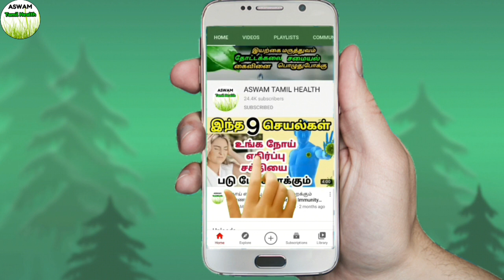கொடிவேலி(சித்திரமூலம்) மூலிகை பயன்கள்| kodiveli mooligai benefits in tamil| தோல்நோய் கட்டிகள் குணமாக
கொடிவேலி மருத்துவ குணங்கள் | plumbago rosea | kodiveli mooligai uses in tamil